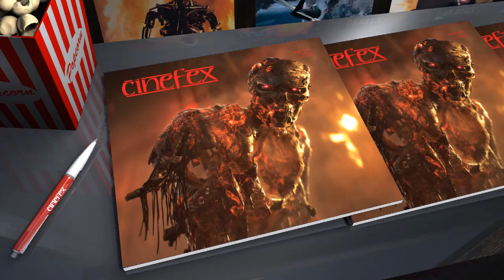Cinefex 168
One of the regular "new issue" promotional videos I created during my years working for Cinefex magazine. Issue 168 contains my articles on "Terminator: Dark Fate" and "Midway." Also in this edition you'll find Joe Fordham's coverage of "Ford v Ferrari" and Jody Duncan's in-depth article on "The Irishman."